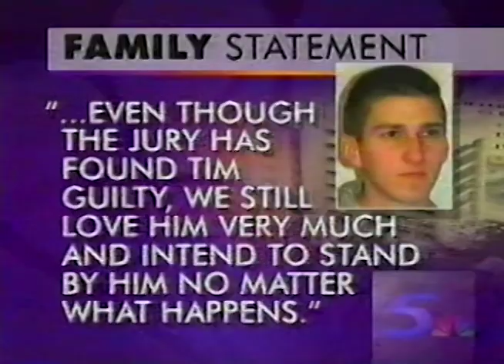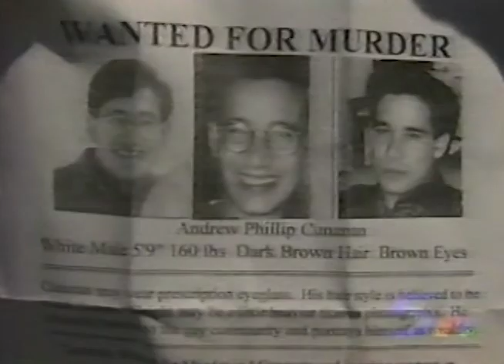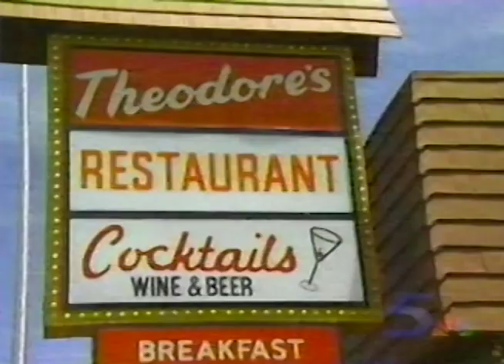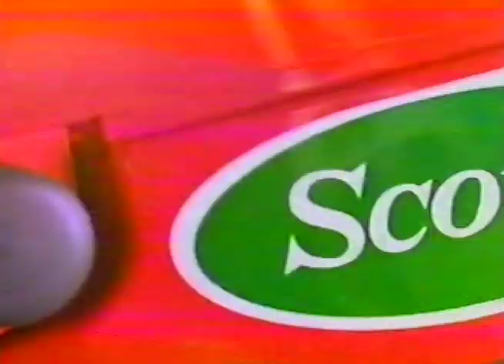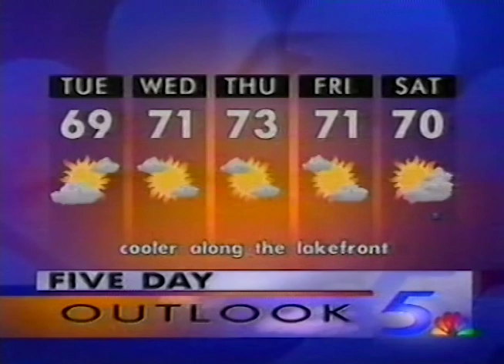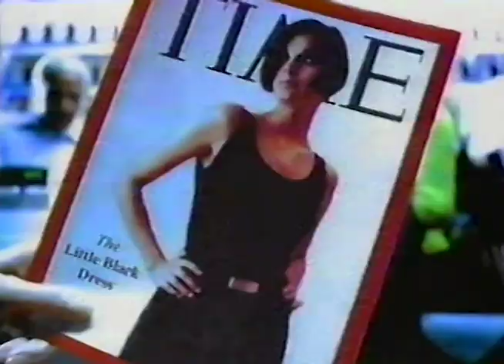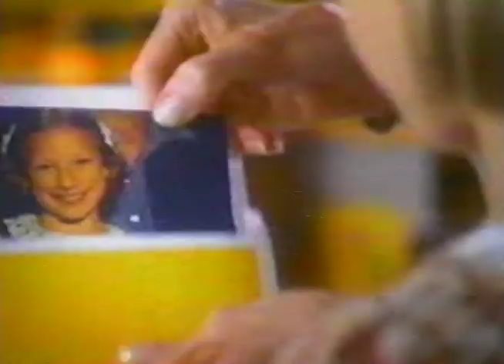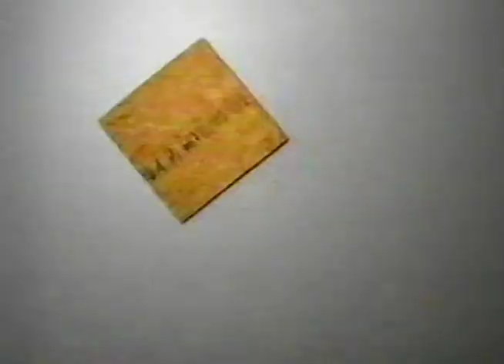WMAQ TV NBC 5 News at 10pm Chicago June 2, 1997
This broadcast is from WMAQ TV in Chicago, Illinois, United States from June 2, 1997. Some promos, commercials, branding, or interstitial material may be included.